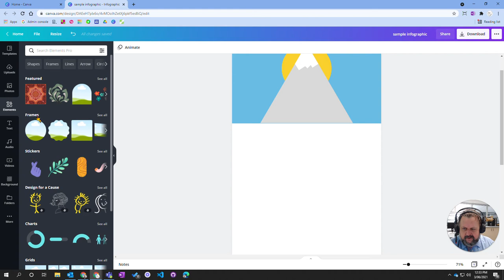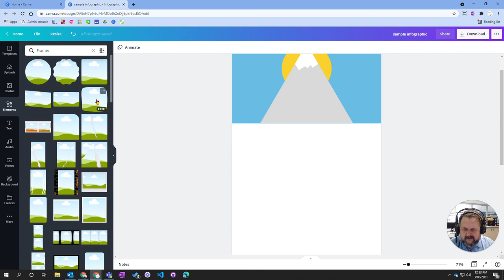Canva - Using Frames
A short video on using frames in Cnava